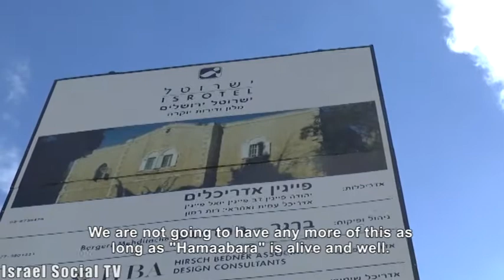Transit Camp Or Hotel?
Direct action of "Hamaabara- The Transit Camp" in Jerusalem to protest the lack of housing for those who are not well-off.